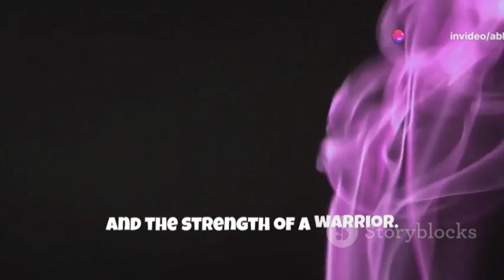Introducing the Golden State Valkyries: The Bay Area's New WNBA Team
Beginning:
1. "Introducing the Golden State Valkyries: The Bay Area's New WNBA Team!"
2. "The Golden State Valkyries: The Future of Women's Basketball in the Bay Area!"
3. "Get Ready for the Valkyrie Takeover: Golden State's Newest WNBA Team!"

Middle:
4. "Golden State Valkyries: Reigniting Women's Basketball in the Bay Area!"
5. "The Rise of the Valkyries: Golden State's WNBA Team Shaking Up the League!"
6. "Unleashing the Power of the Valkyries: Golden State's Dominant WNBA Team!"

End:
7. "Join the Golden State Valkyries: The Bay Area's Premier Women's Basketball Team!"
8. "Experience a New Era with the Golden State Valkyries in the WNBA!"
9. "Golden State Valkyries: Embracing the Spirit of the Bay Area in Women's Basketball!"

### 📝YouTube Description:

**YOUTUBE DESCRIPTION**:
Welcome to the world of the Golden State Valkyries, the Bay Area's newest WNBA team! In this video, we unveil the exciting news of their team name and logo, along with the journey they are about to embark on in the WNBA.

Join us as we explore the significance of the Valkyrie name, the powerful symbolism behind their logo, and the passion that drives this team's mission on and off the court. Don't miss out on this opportunity to witness the birth of a new era in women's basketball.

### 🔥SEO-optimized Hashtags:
1.
2.
3.
4.
5.
6.
7.
8.
9.
10.

### 🏷️SEO-optimized Tags:
1. Golden State Valkyries
2. Bay Area WNBA team
3. Women's basketball
5. WNBA debut in 2025
6. Chase Center games
7. Valkyrie power and symbolism
8. Women in sports
9. Basketball revolution
10. Bay Area pride
11. Golden State sports
12. New WNBA team
13. Valkyrie logo
14. Women's professional basketball
15. Golden State sports franchise
16. Basketball in the Bay Area
17. New era of women's basketball
18. Team name unveiling
19. Valkyrie purple color scheme
20. Oakland and San Francisco home